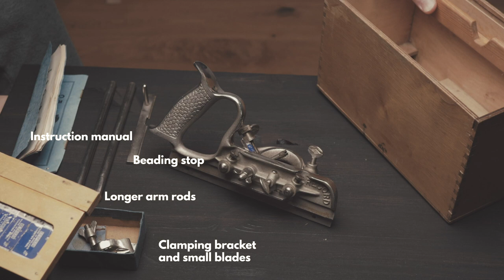Discovering the Secrets of the Classic 1950's Record No.50 Combination Plane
I bought at the beginning of the year(2019) this old Record No.50 Combination Plane from eBay that gets used quite a lot in my projects.
Even if is old it still does a great job, mine I think is from 1952.